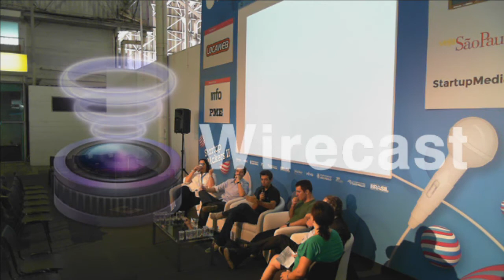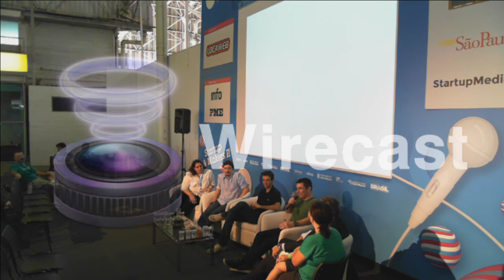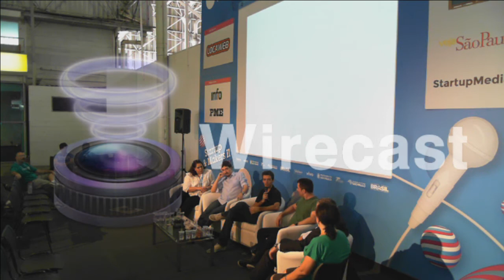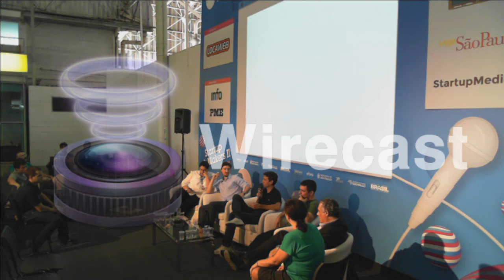CPBR7 - Novos formatos publicitários: como ganhar dinheiro na rede